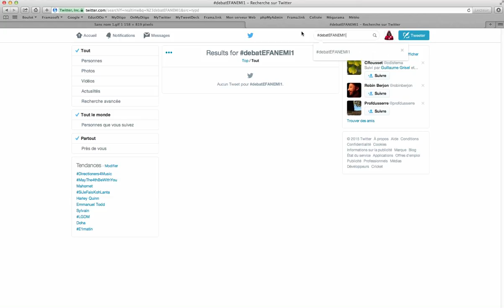MOOC EFAN EMI Participer aux débats